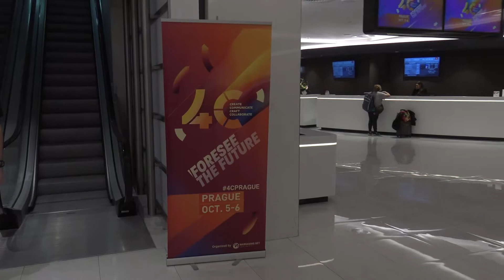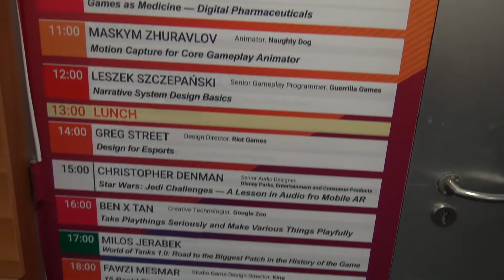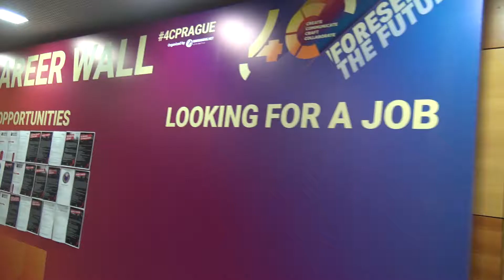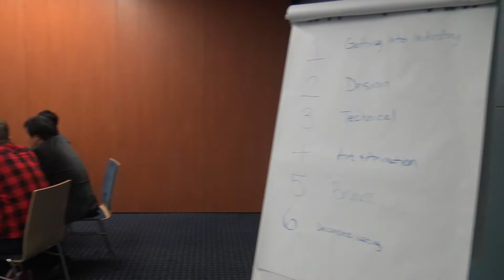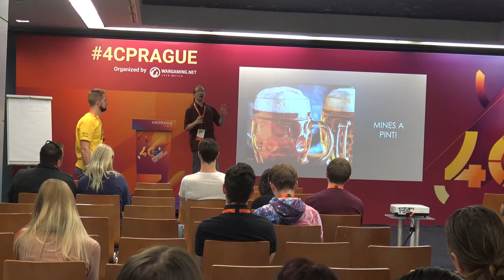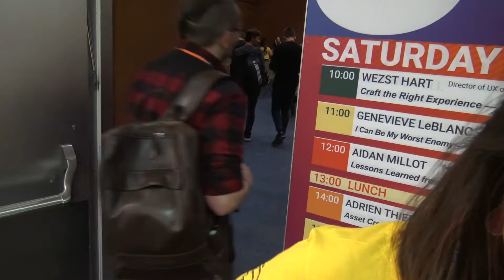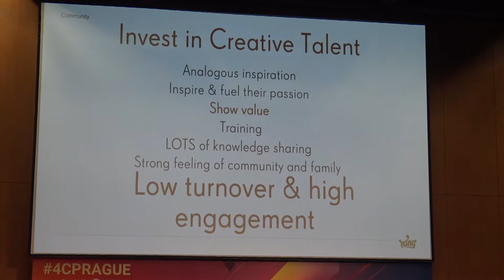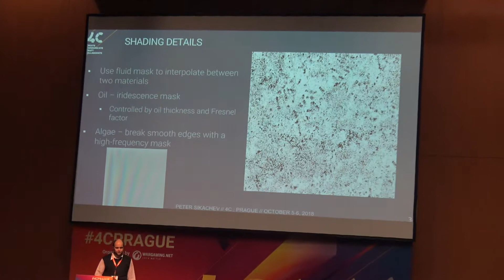4C: Prague Game Development Conference - Doupě.cz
● Skype - Gradinov

PC Sestava:

● Grafika - MSI GTX 960 2GB DDR5
● Procesor - Intel Core i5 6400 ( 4 jádra na frekvenci 2,7 GHz )
● RAM - 8GB